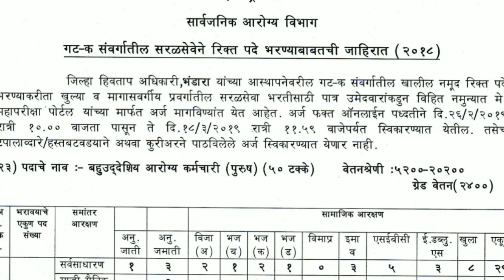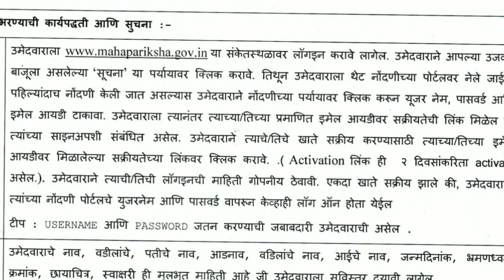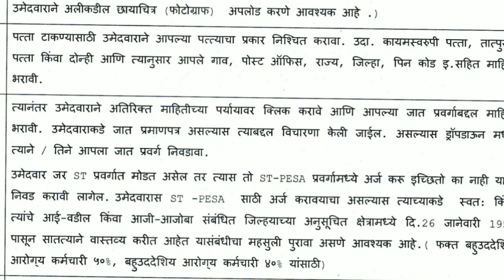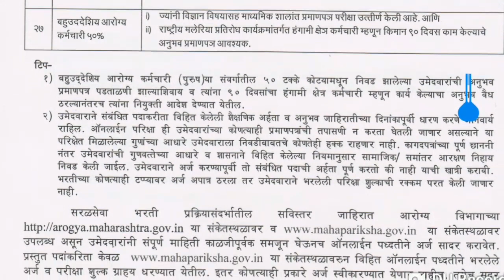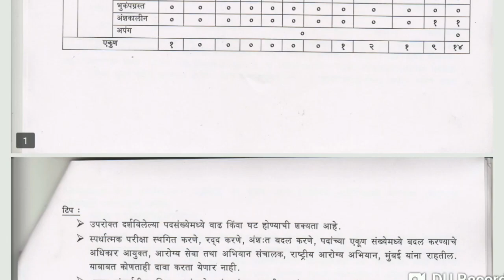मेगाभरती भंडारा आणि गोंदिया आरोग्य विभाग भरती पात्रता-१०वी पास